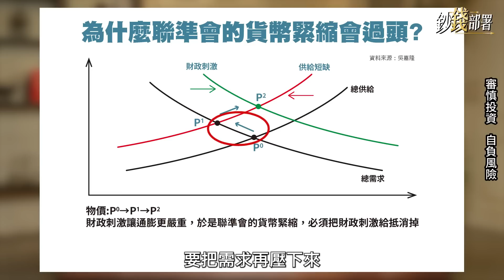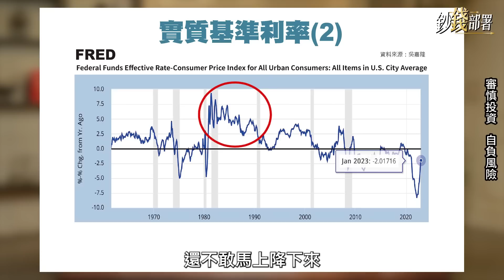精華💰升息大戲難終了 只因有人扯後腿 用總經看Fed的左右為難《鈔錢部署》盧燕俐 ft.吳嘉隆 20230303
吳嘉隆老師認為聯準會升息還會持續，貨幣緊縮會緊縮過頭，這是為何？只因有人一直扯後腿。
影片帶你從總經的需求供給關係，看出聯準會的難題在哪裡。

⏰每週二、四 晚上九點線上首播